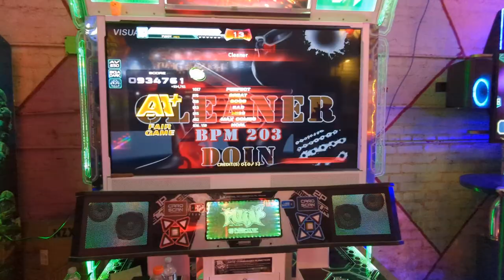Cleaner D20 934k AA+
3/4/24
Chinatown Funfair (CTF)
With Chives and Primo

Pads are much better thanks to him, I don't really notice monitor delay, is it slightly faster? I have no idea .

Footwear: Skinners Comfort 2.0 // Nike Free Runs 2018